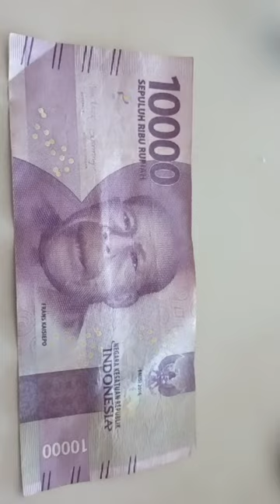GAMBAR PAHLAWAN INDONESIA FRANS KAISIEPO